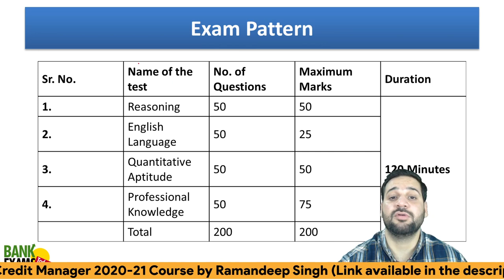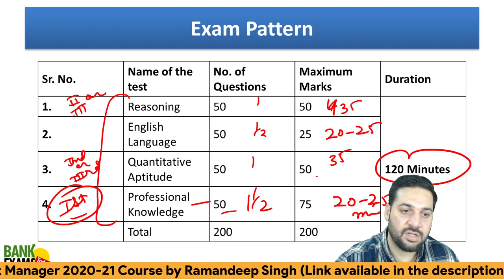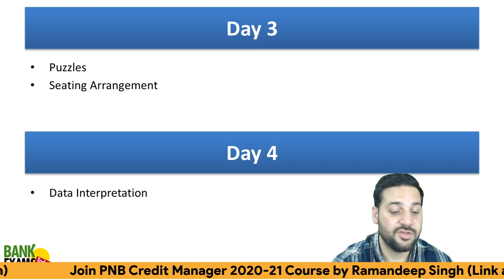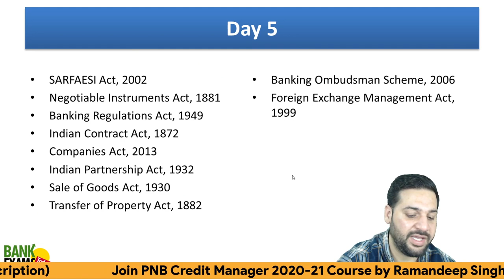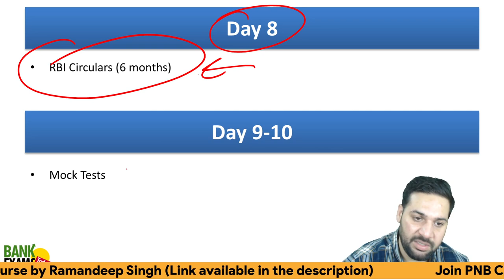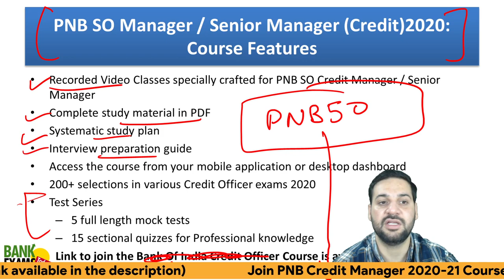PNB SO Credit/Risk Manager: Revision Plan